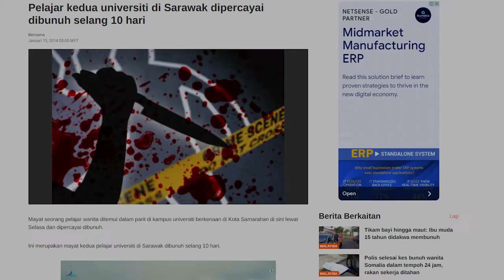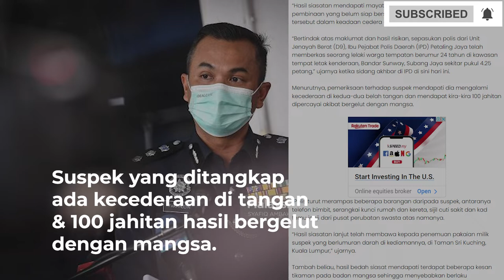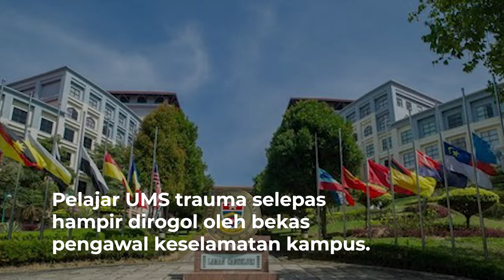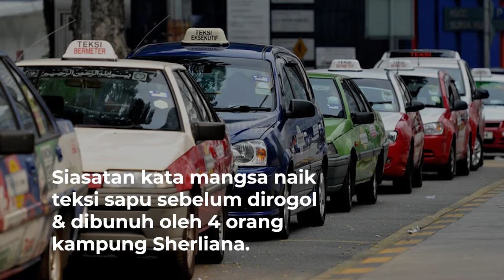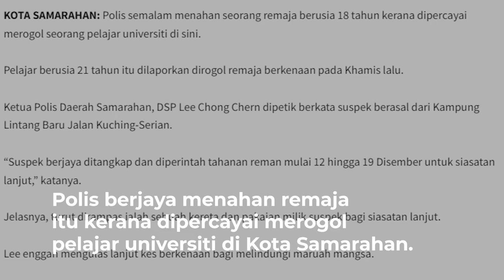Jenayah Kampus Paling Ngeri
Kampus pun terdedah dengan bahaya. Ini 10 jenayah ngeri melibatkan PelajarUniversiti Malaysia.